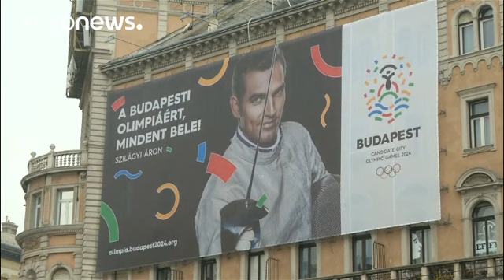El trasfondo político de la retirada de la candidatura olímpica a Budapest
La retirada de la candidatura de Budapest para organizar los Juegos Olímpicos de 2024 tiene un importante trasfondo político en Hungría. Por primera vez un movimiento opositor, "Momentum", ha plantado cara al gobierno de Viktor Orbán. Fue ese movimiento el que recogió más de 260.000 firmas para pedir un referéndum sobre la candidatura olímpica poniendo sobre el tapete la oposición popular al proyecto.

"La cuestión de los Juegos Olímpicos nos ha permitido hablar de nuestro futuro, no solo de si…